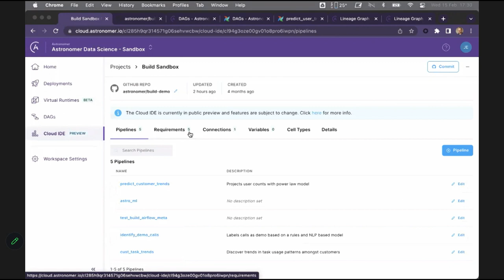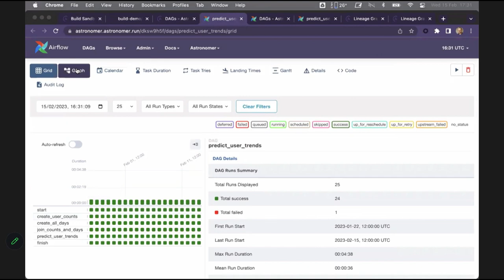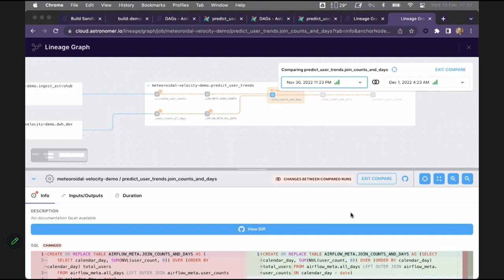Steven Hillion & Jeff Fletcher, Astronomer | AWS Startup Showcase S3E1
Join Steven Hillion, Chief Data Officer, Astronomer, & Jeff Fletcher, Director of ML, Astronomer, as they sit down with theCUBE Host Lisa Martin in Season 3 Episode 1 of the AWS Startup Showcase | AI/ML: Top Startups Building Generative AI on AWS.